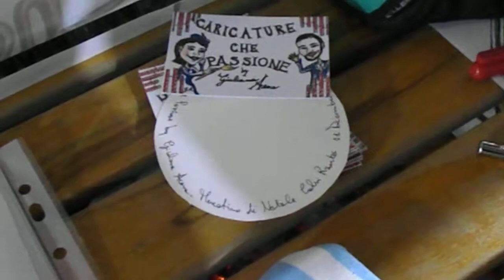Caricature Che Passione Giuliana Arena - Caricaturista Mercatino Natalizio Calvi Risorta (Caserta)